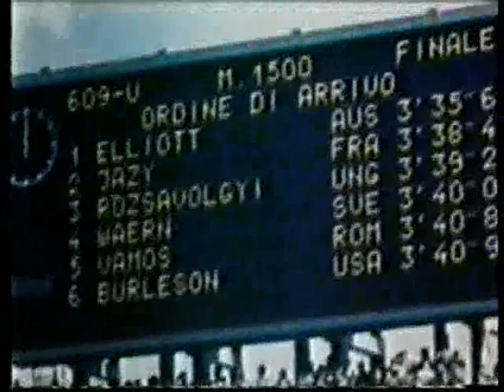1960 Olympic 1500m Final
1500m final in the 1960 Olympics. Herb Elliot of Australia wins and breaks the world record running a 3:35.6.